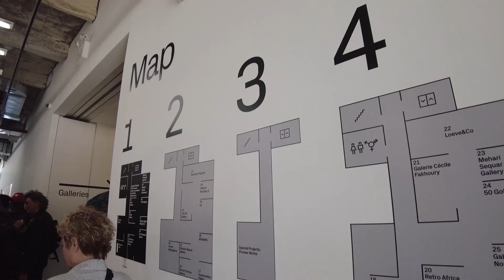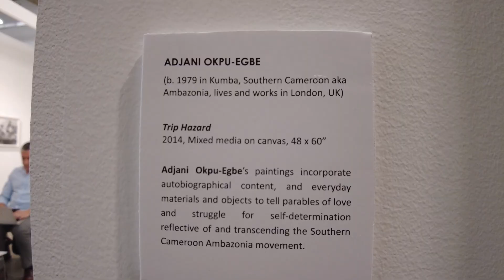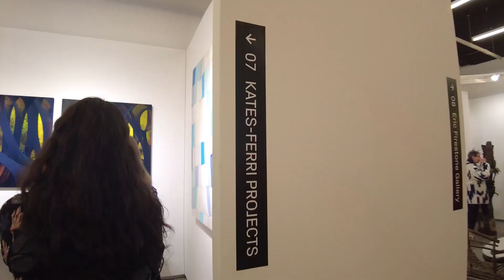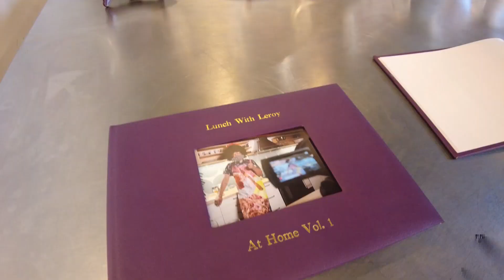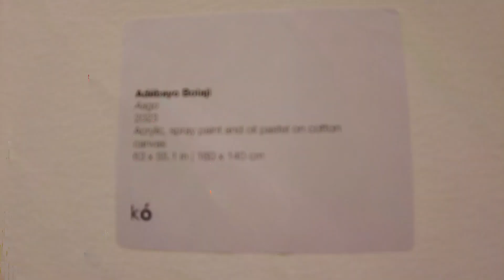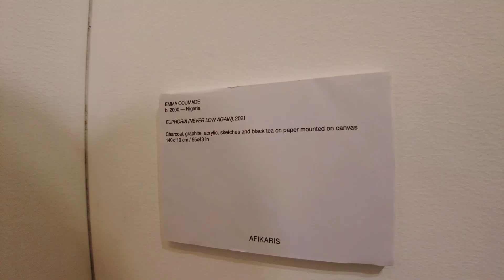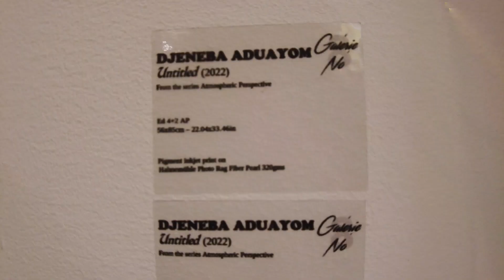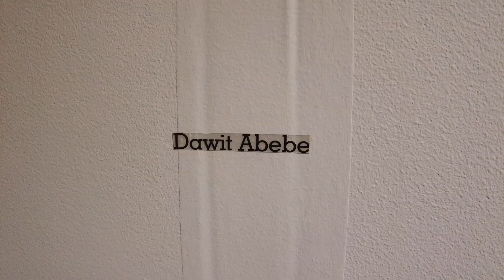1-54 New York 2023, Contemporary African Art Fair at prev. Gavin Brown's Enterprise Gallery, Harlem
AKAA PARIS As Known As Africa 2022 Art and Design Exhibition Tours (w Exclusive Artists Interviews, the first contemporary African art fair in Paris: